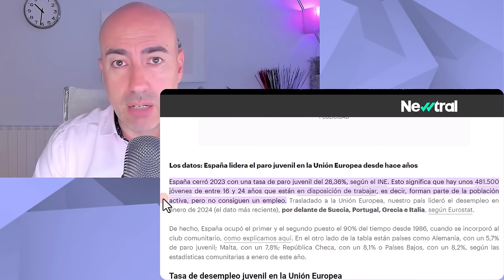📛 DISCURSO DE ODIO DE GOBIERNO DE ESPAÑA CONTRA MILEI 📛 Psicólogo analiza ministra DIANA MORANT